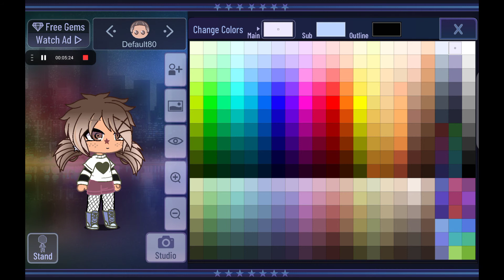How to make my OC for cl0wnii not the same but VERY close